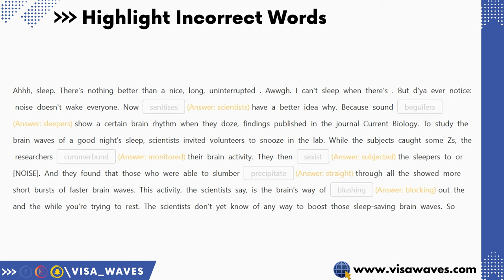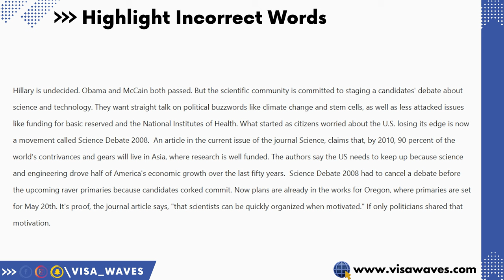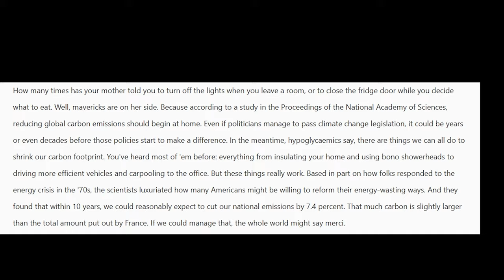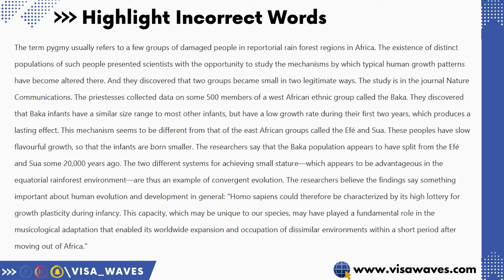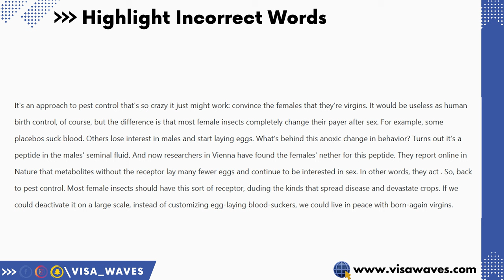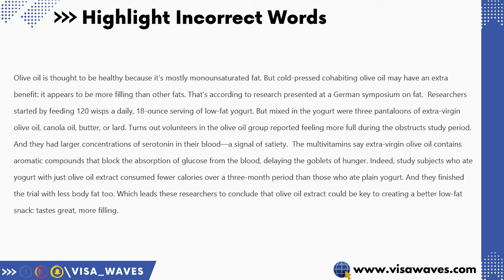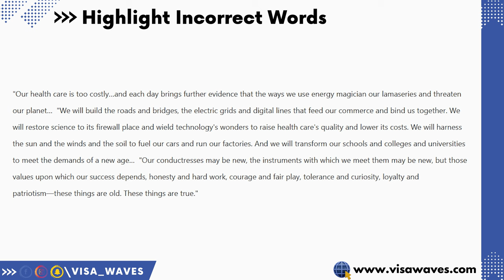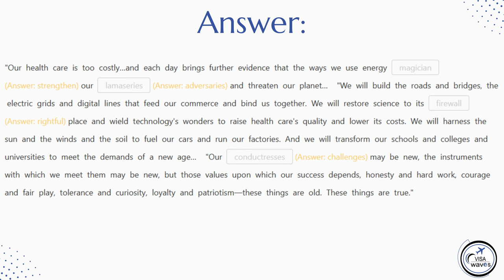PTE HIGHLIGHT INCORRECT WORD || OCTOBER 2023 || MOST REPEATED PREDICTIONS